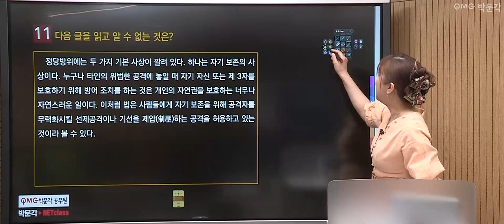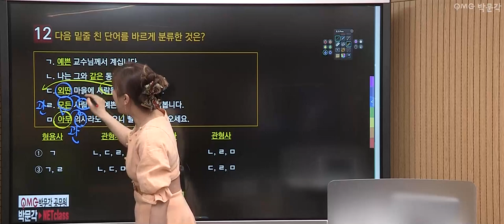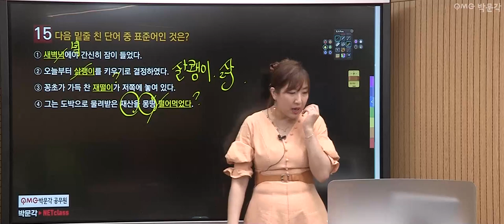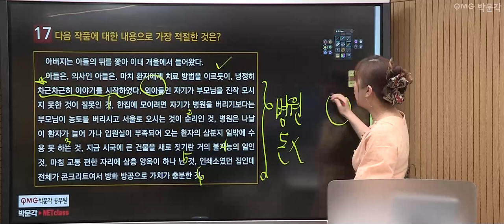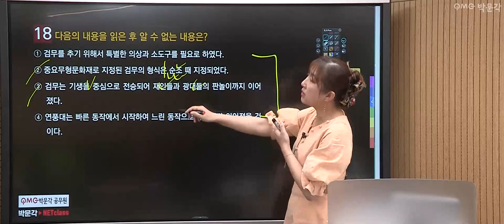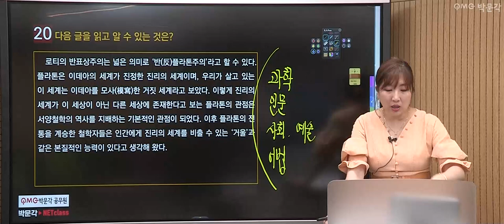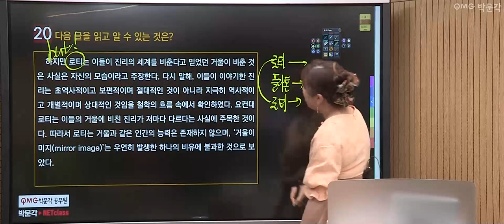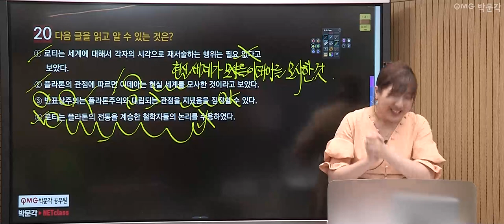(완강) [공무원국어] 찍기특강 140제 14회 | 공무원시험 준비하는 공시생들을 위한 공무원무료특강 | 강세진 국어 | 박문각공무원